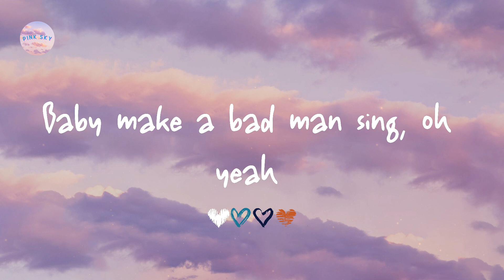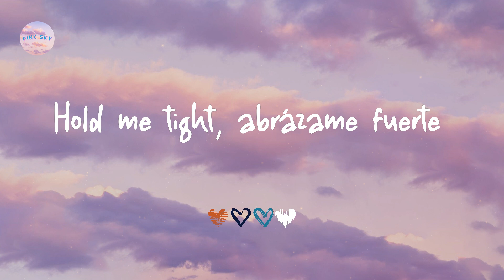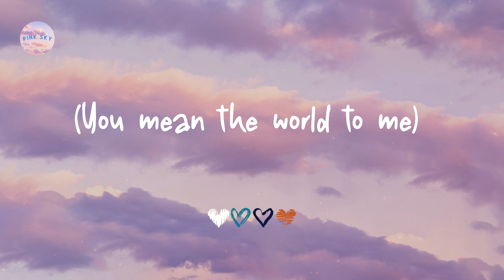CKay - love nwantiti (ah ah ah) (Lyrics)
Lyrics love nwantiti:

Tu-tu-tu
Uh-tu-uh-tu-tu-tu
Tenerte qué rico se siente
Ckay
Ah-ah-ah-ah, yah
Unle
Ah-ah-ah-ah-ah-ah
Ah-ah-ah-ah-ah-ah-ah-ah
Ah-ah-ah-ah-ah-ah
Ah-ah-ah-ah-ah-ah-ah-ah
Ah-ah-ah-ah-ah-ah
Ah-ah-ah-ah-ah-ah-ah-ah
Ah-ah-ah-ah-ah-ah
Ah-ah-ah-ah-ah-ah-ah-ah
Ah-ah-ah-ah-ah-ah
Ah-ah-ah-ah-ah-ah-ah-ah
Ah-ah-ah-ah-ah-ah
Ah-ah-ah-ah-ah-ah-ah-ah
Ah-ah-ah-ah-ah-ah
Ah-ah-ah-ah-ah-ah-ah-ah
Ah-ah-ah-ah-ah-ah
Ah-ah-ah-ah-ah-ah-ah-ah
(Ah ya-eiya)
(I love you)
(Ah ya-eiya)
(No one above you)
(July Sonic)